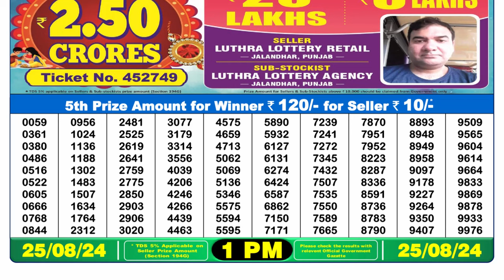DEAR LOTTERY SAMBAD 1PM 25.08.2024 || NAGALAND LOTTERY RESULT